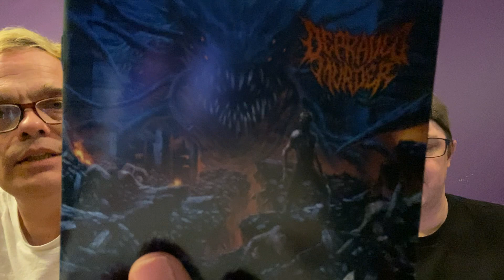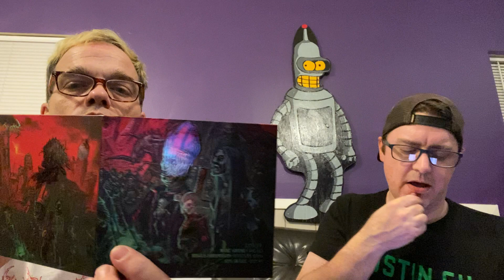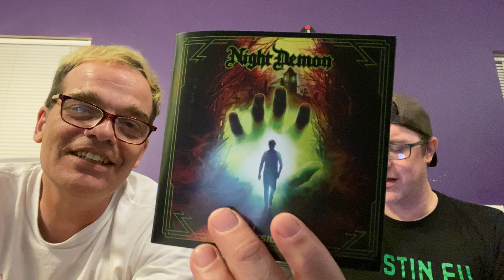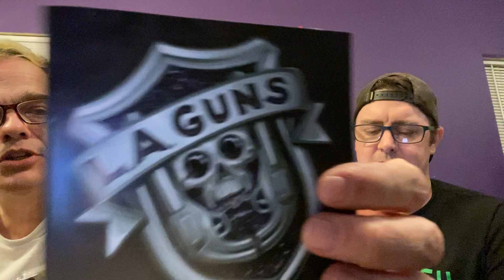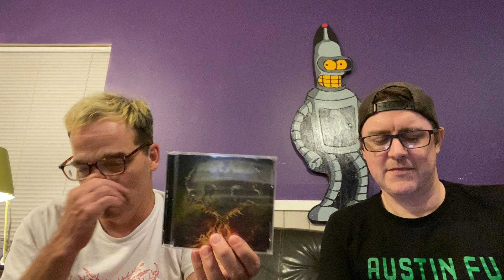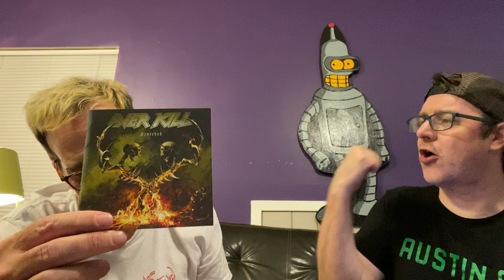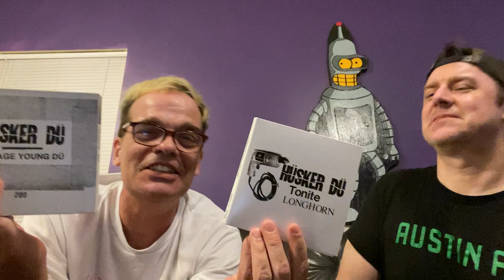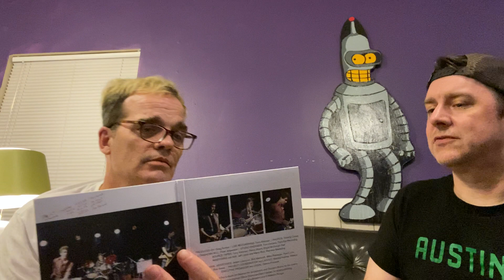Husker Du, Overkill, LAGuns, Night Demon, Leper Colony, Depraved Murder album reviews and more.